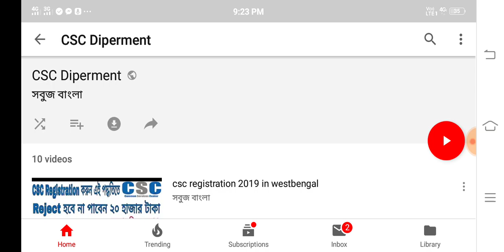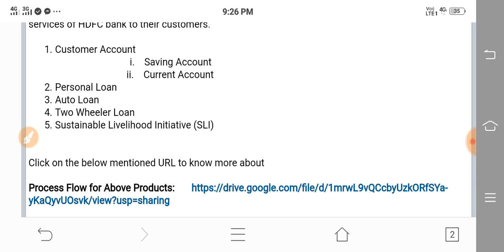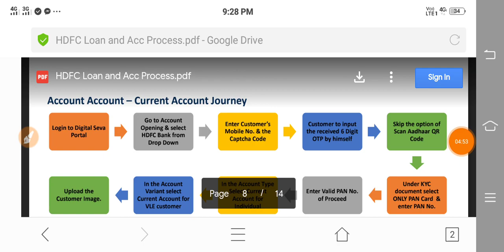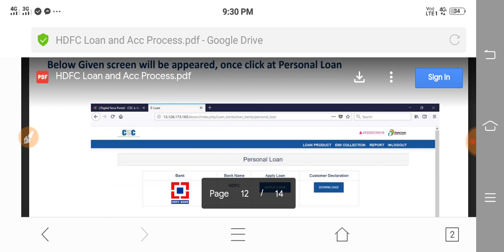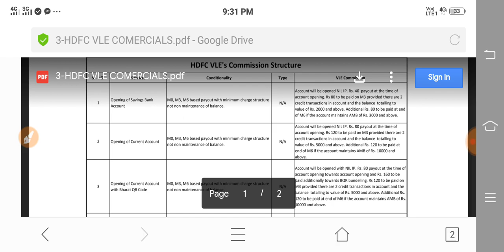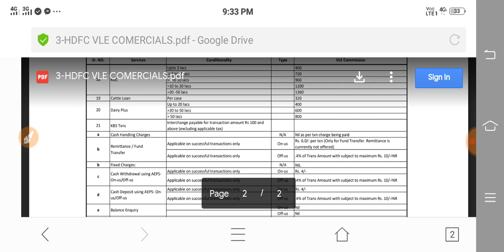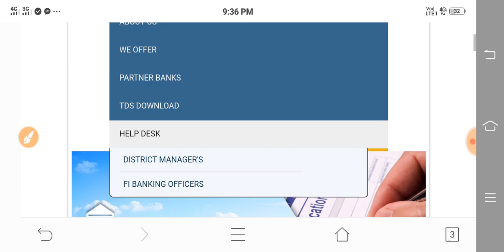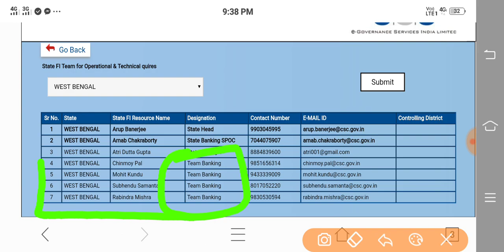Start Account Opening In HDFC Bank csp March 2019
চালু হয়ে গেল HDFC bank এর CSP center.রেজিস্ট্রেশন করার পর বাড়িতে বসে থাকলে পাবেন না সিএসপি।
জেনে নিন কী করতে হবে এই ভিডিওটি দেখে।
এছাড়াও কীভাবে কাস্টমার এর অ্যাকউন্ট খুলবেন এবং তারা কী কী সুবিধা পাবে HDFC bank এর csp থেকে এবং VLE কমিশন কত?সমস্ত আলোচনা করা হলো এই ভিডিও তে।

ধন্যবাদ